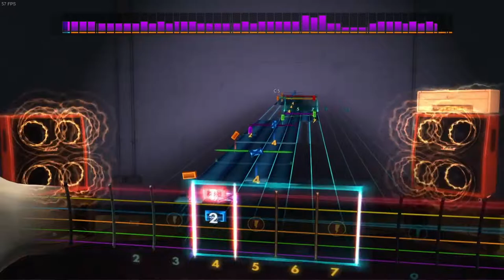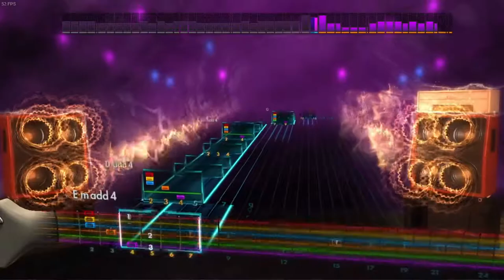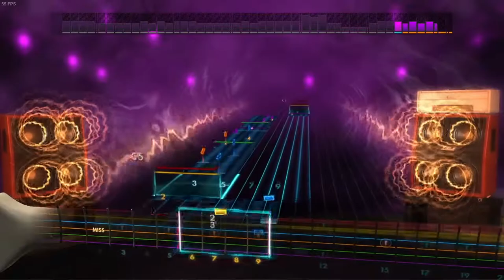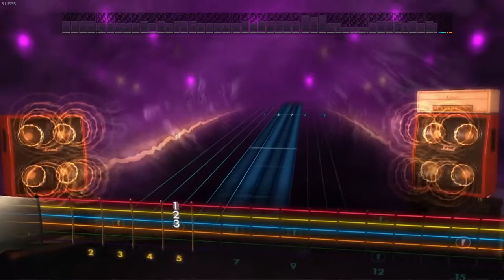Periphery - Scarlet [Rocksmith 2014 CDLC playthrough/cover]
This is one of the tracks that got me into Periphery along with MAKE TOTAL DESTROY. Thought it'd be some good fun to run through!

Played on Rocksmith 2014 Remastered for the PC on my Michael Kelly Patriot Custom using Crow's customs Paduak pick.

Crow's Customs on instagram: @crows.customs
And on Etsy

Hope everyone's doing good! The schedule has already flopped a bit but a "generally" weekly upload is still kepping me up for it (lol).